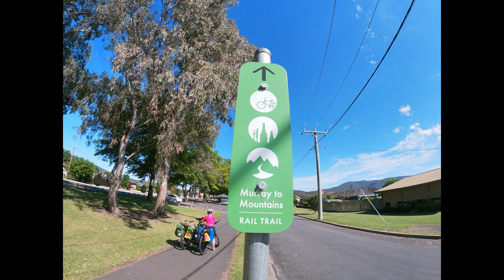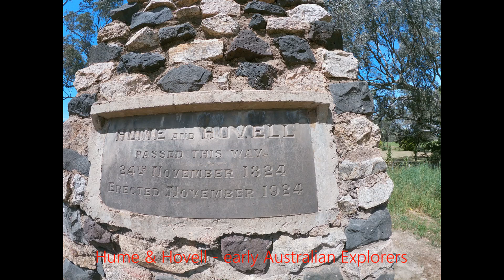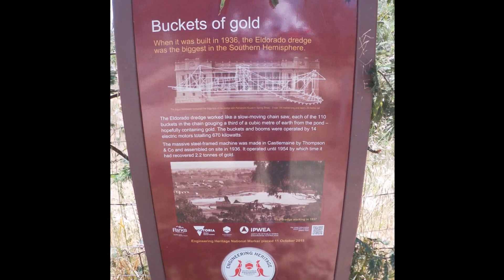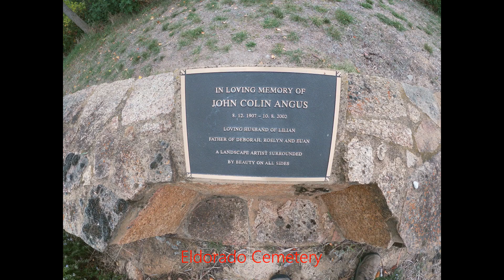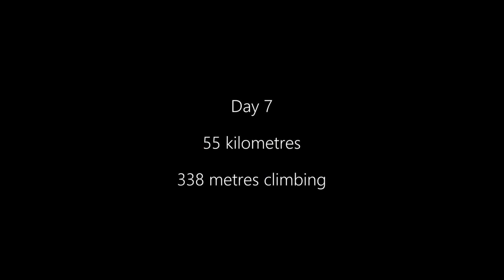Victorian High Country Cycle Tour - Day 7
The seventh day of our eight day tour in the Victorian High Country.  Today we cycled from Myrtleford to Reedy Creek, near Eldorado. This put us in the middle of gold mining territory with a major tourist attraction being the gold mining dredge.